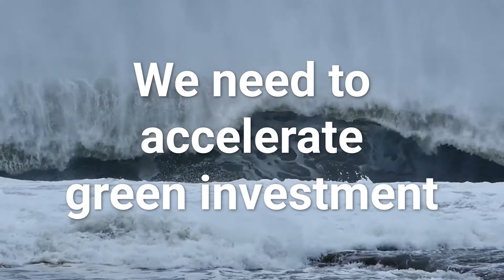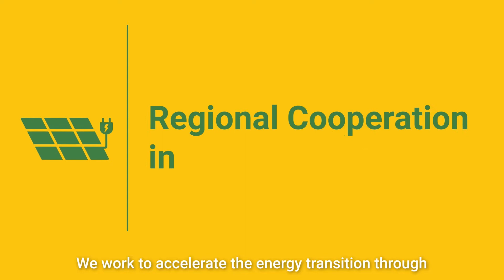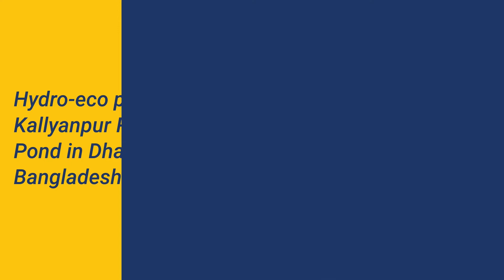Catalyzing climate finance in the Asia-Pacific region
This video shows how ESCAP is helping to catalyze climate finance and investment flows to ramp up climate action and advance the Sustainable Development Goals in Asia and the Pacific.

It showcases success stories of private sector investments in climate areas and identifies investment-ready climate initiatives in the region.